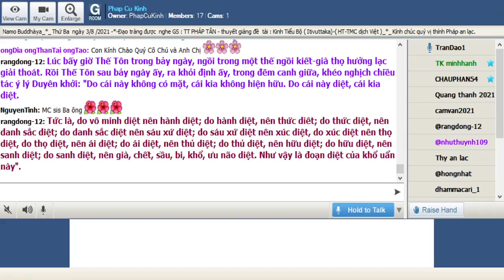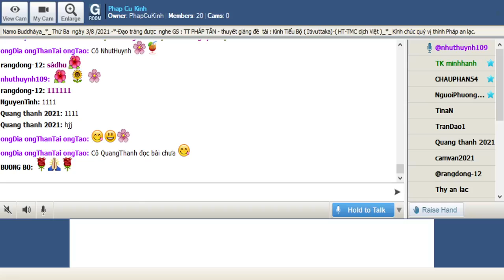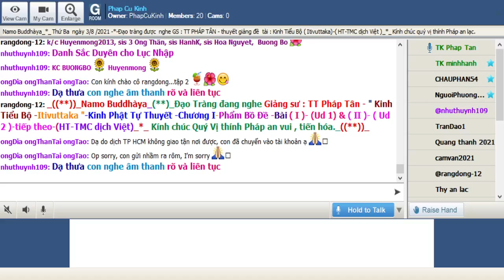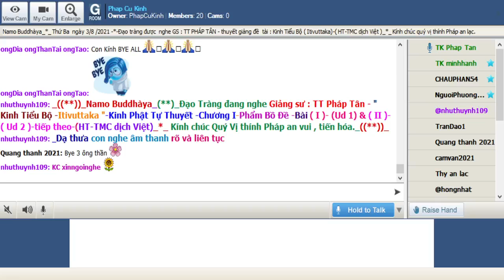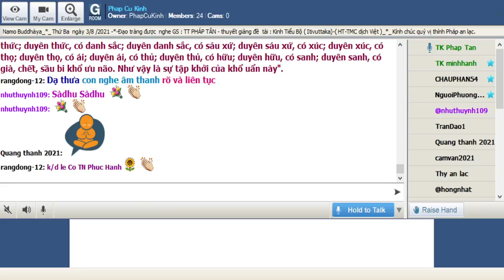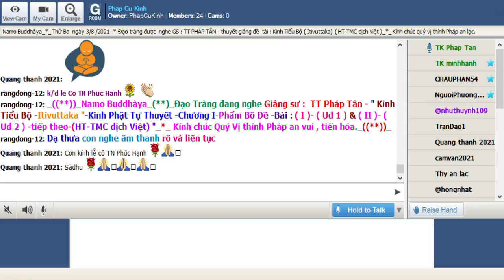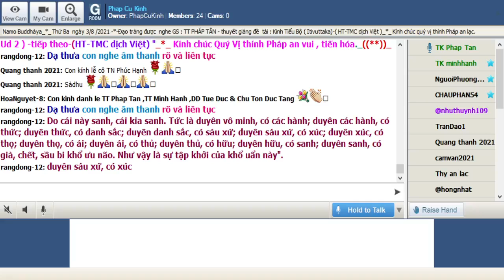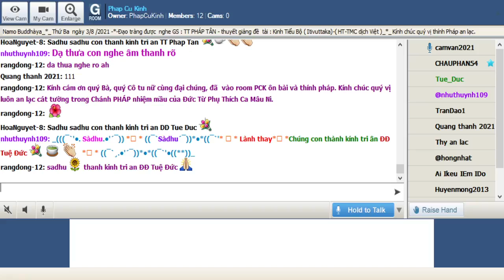03-08-2021_Room PhapCuKinhChuyenDDe.TT Pháp Tân giảng Kinh Tiểu Bộ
PhapCuKinhChuyenDDe Thứ Ba Aug 03-2021.TT Pháp Tân - thuyết giảng đề tài : "Kinh Tiểu Bộ - ( Itivuttaka )-Kinh Phật Tự Thuyết -Chương I-Phẩm Bồ Đề -Bài